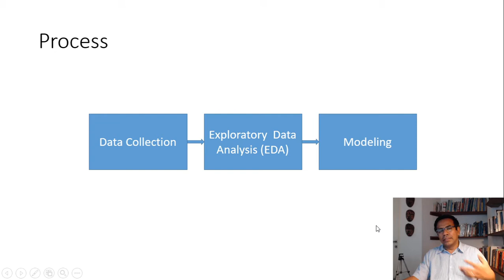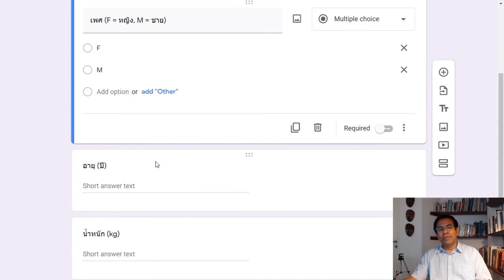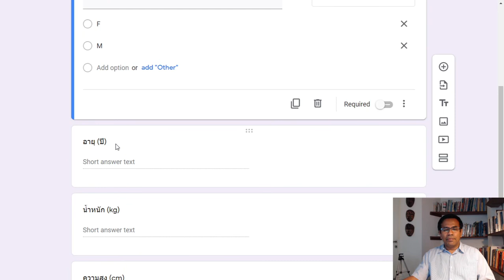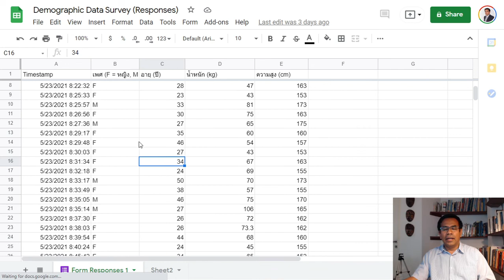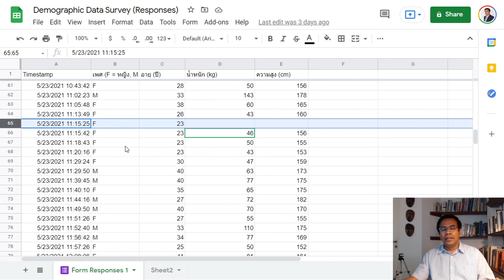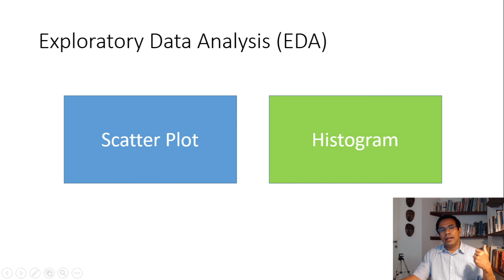1. Introduction to a simple data Science project